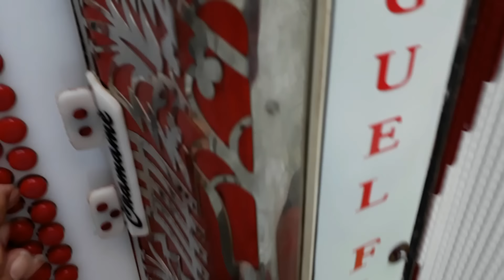SOS BANDERA CHAMAMÉ - MIGUEL FIGUEROA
" SOS BANDERA CHAMAMÉ"
chamamé de Miguel Figueroa
Contrataciones: contrataciones: